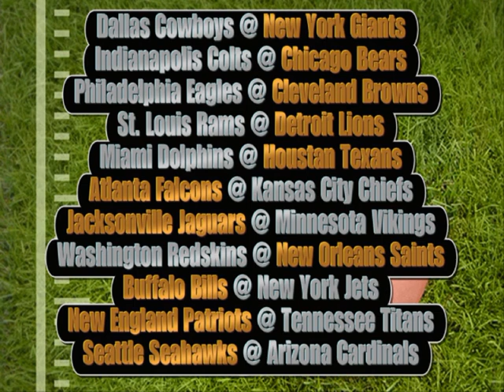NFL 2012 Season, Week 1 Picks, GOTW: DAL@NYG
Computer simulated game of the week and then my picks afterwards for week 1